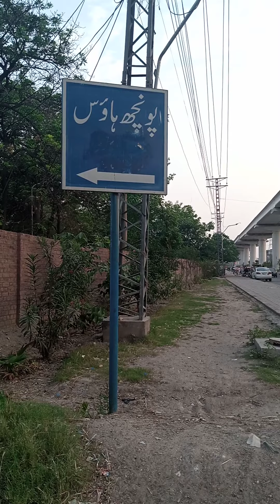ganaay Ki Ro at poonch house chourburji oldest.sugar cane juice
this man is sitting out side the chourburji quarters since long he started selling this juice at the price of one Rs only now its price is only30 Rs